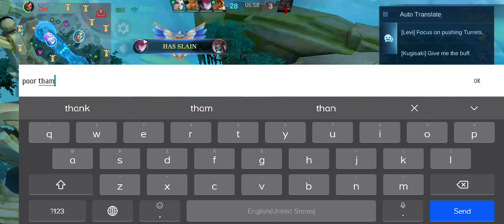BUFF HILDA GAMEPLAY-MLBB🔥